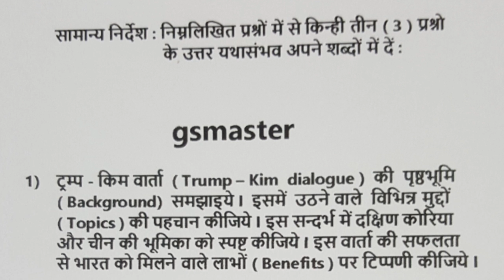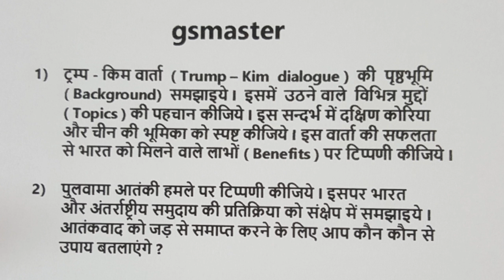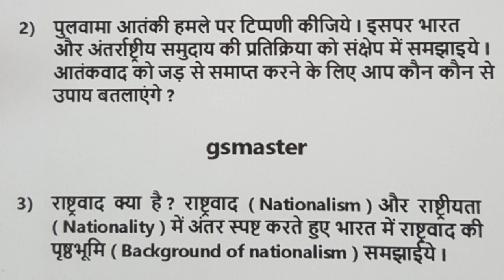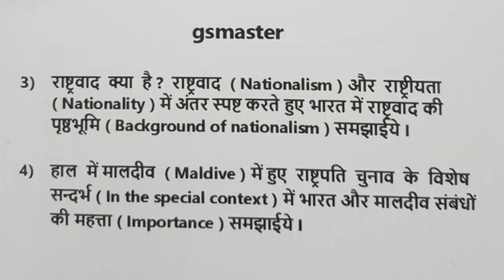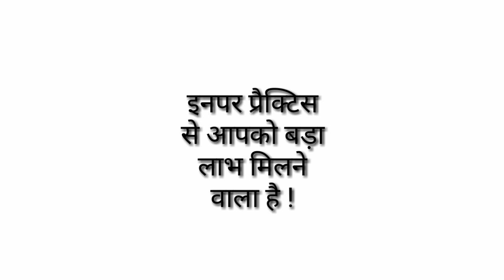BPSC || 64th bpsc || Mains exam || करेंट अफेयर्स || 3 गेस प्रश्न लिखना है || ( 5 )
Dear students ! 64th BPSC mains exam के लिए करेंट अफेयर्स के 4 guess questions आ चुके हैं | इनमे 3 प्रश्न सेलेक्ट करके डेढ़ घंटे में आपको लिखना है |
ये सभी questions very very important हैं |